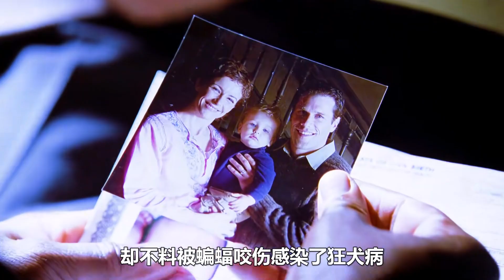女人高燒不退，醫生卻將她扔進零下100度冰水